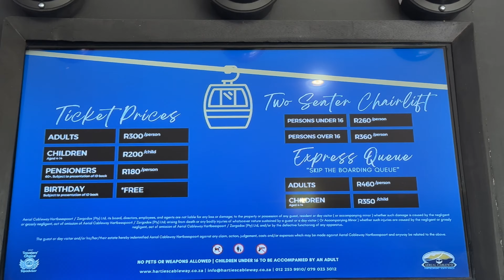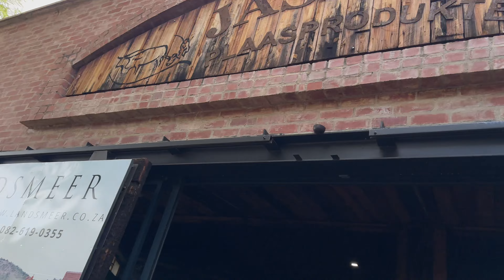Aerial Cableway | Hartbeespoort, South Africa | Vlog #16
Explore the breathtaking views of Hartbeespoort from a whole new perspective in this aerial cableway vlog! Join us as we soar above the majestic landscapes of South Africa, capturing the beauty of the Magaliesberg Mountains and Hartbeespoort Dam. From panoramic vistas to thrilling cable car rides, experience the adventure and natural splendor that awaits.